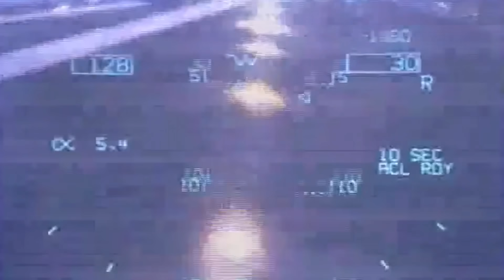F-18 Super Hornet in Action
Boeing F/A-18E/F Super Hornet in Action

Boeing F/A-18E and F/A-18F Super Hornet are twin-engine, carrier-capable, multirole fighter aircraft variants based on the McDonnell Douglas F/A-18 Hornet. The F/A-18E single-seat and F/A-18F tandem-seat variants are larger and more advanced derivatives of the F/A-18C and D Hornet.

In this video some footages associates ''America's Navy''